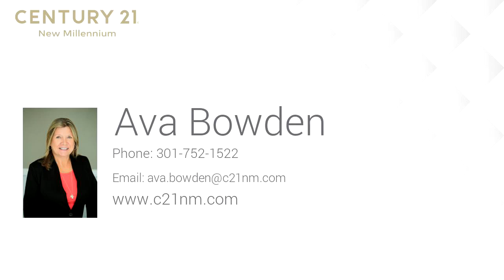Residential for sale - 12396 NEALE SOUND DR, COBB ISLAND, MD 20625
This Gorgeous Waterfront Home overlooks the Neale Sound with 110' of Protected Waterfront and Metal Bulkhead. Private 150' Pier with Electric Boat Lift. The Main Level Master Suite has full water views, two walk-in closets and jacuzzi tub. Enjoy more breathtaking views from the sunroom or concrete patio. The back yard is partially fenced in and private. Need extra room for your guests? This home has an in-law/au-pair suite with a separate entrance, full Kitchen, Bath, Washer and Dryer. This is a Perfect home year-round or as a Vacation Home with plenty of room for entertaining. You will love this golf cart community with Waterfront Dining and Weekend Entertainment in the Summer!

Bedrooms: 5
Bathrooms: 4 full and 1 half
Square Feet: 3521
Price: $639,900